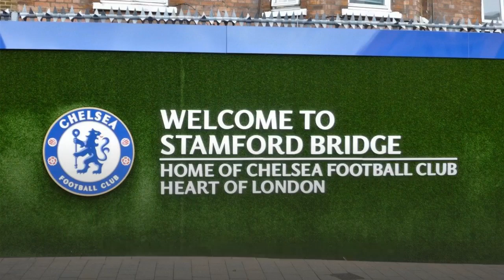Chelsea under-performing stars branded 'soft' as pressure grows on Frank Lampard's position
Welcome to Chelsea sports update. Chelsea's under-performing stars branded 'soft' as pressure grows on Frank Lampard's position
The Blues were comfortably beaten 2-0 by Leicester City with individual mistakes and general disorganisation a worry

Sky Sports pundit Jamie Redknapp branded Chelsea "soft" in their defeat to Leicester City and believes the blame falls on the players for their continual under-performance, as opposed to manager Frank Lampard.

Chelsea has lost five of their last eight Premier League matches and has gone from possible title contenders to potentially missing out on the Champions League altogether, should their downturn in form fail to be addressed.

Werner and Havertz, who arrived from Bundesliga clubs RB Leipzig and Bayer Leverkusen, respectively, have underwhelmed and were made to look decidedly second-best by a Leicester team whose performance encapsulated everything Chelsea weren't at the King Power Stadium.

The Foxes played with purpose, energy, aggression and won individual battles across the park, nullifying Chelsea, forcing defensive mistakes and were worthy 2-0 winners.

"You bring in lots of new players, it’s like you’re a kid in a candy shop, you’ve got all the players but who do you pick and where do you play them?" Redknapp said on Sky Sports.

"Players that come in from another country, you’re hoping they’re going to hit the ground running. [Kai] Havertz and [Timo] Werner just haven’t. They were two-star signings, they’ve struggled.

"There are one or two things that I look at and this will upset Frank more than anything because he was as hard-working a player as I’ve ever seen. But one or two of them are a little bit soft.

"You never want to be labelled a soft team, one that doesn’t run enough, that doesn’t work hard, win individual battles. That can boil down to confidence, but I look at that team right now and there are one or two of them that are just doing enough and they can’t just do enough playing for Chelsea."

Lampard continues to tweak his team and system to try and hit upon the right formula as he deals with the transition of having to integrate young players amid a transfer embargo to possessing some of Europe's brightest and most coveted attacking talent.

It remains unclear how he can field an XI that incorporates Havertz, Christian Pulisic, Hakim Ziyech and Werner - with the latter two substitutes against Leicester - and it's difficult to know exactly which players fit together.

Chelsea's next three games are against Luton in the FA Cup at Stamford Bridge followed by very winnable home league matches against Wolves and Burnley.

Redknapp wants to see more from their expensive recruits and those who have emerged as first-teamers over the last 18 months.

"Players right now have got to take responsibility, they’ve got to do more," Redknapp added. "I mentioned the full-backs, Reece James, Ben Chilwell coming in for a lot of money, I want to see a lot more from him. I’m seeing him go through the motions a little bit, I want to see more energy.

"They were out-fought, out-battled, a better team won.

"You look at Chelsea and it feels like they’re being thrown together a bit at the moment. It’s hard, you’re searching for something as a manager, you want the right recipe.

"You’re hoping that [Hakim] Ziyech will come on and do a bit for you. You give Callum Hudson-Odoi an opportunity today, what did he do? He had one opportunity and ended up falling over, a lack of quality.

"A lot of the players didn’t do enough when they had their chance today. They’ve got to do more." That's all the latest news and updates from Chelsea FC for the moment.